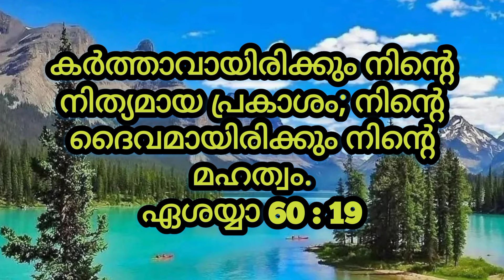Today's Promise Verse| September 13, 2022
പകല്‍ സൂര്യനായിരിക്കുകയില്ല ഇനി നിനക്കു പ്രകാശം തരുക; നിനക്കു പ്രകാശംനല്‍കാന്‍ രാത്രിയില്‍ ചന്‌ദ്രനായിരിക്കുകയില്ല പ്രശോഭിക്കുന്നത്‌. കര്‍ത്താവായിരിക്കും നിന്റെ നിത്യമായ പ്രകാശം; നിന്റെ ദൈവമായിരിക്കും നിന്റെ മഹത്വം.
ഏശയ്യാ 60 : 19